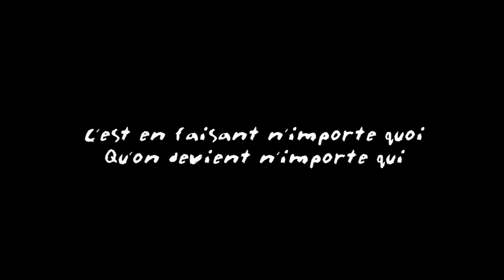Halloween : Best of Rémi Gaillard